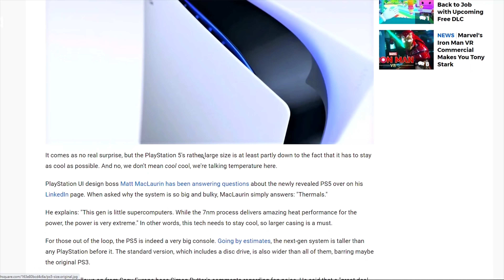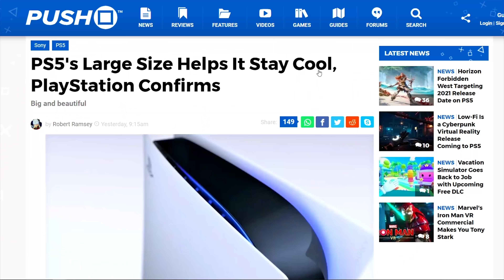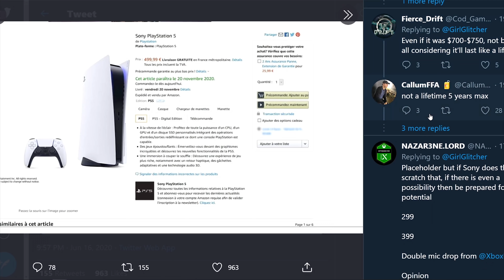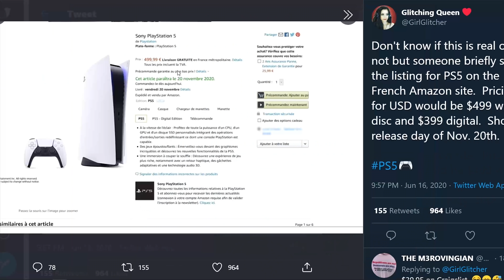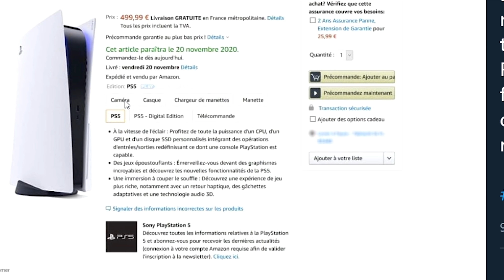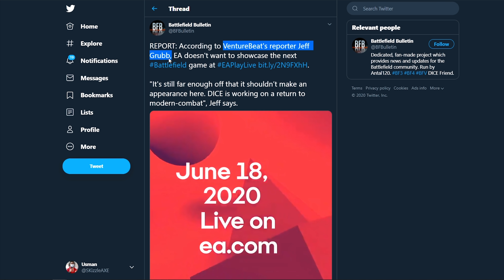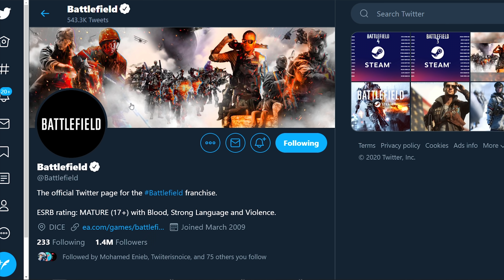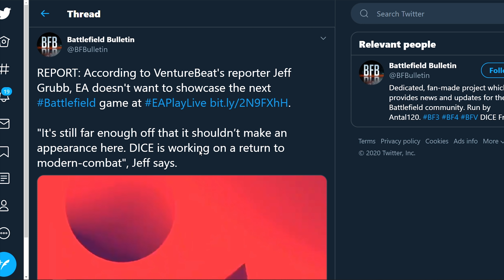PS5 PRE-ORDER Price, PS5 Release Date Leaked Officially* 😲 - Battlefield 6 News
Sony talks PlayStation 5, PS5 IRL image, PS5 Pre-order price & release date Leaked* - 😒 NO COD 2020 or Battlefield 6.

Sony talked about why PS5 is huge. Say that PS5's large size Helps it stay cool, PlayStation confirms.

PlayStation UI design boss Matt MacLaurin says "This gen is little supercomputers. While the 7nm process delivers amazing heat performance for the power, the power is very extreme." In other words, this tech needs to stay cool, so larger casing is a must.

Amazon also leaked the PS5 price and PS5 release date and it went live for a pre-order on an Amazon French website and they took it down.

Apparently, there's no new info about COD 2020. This has been the latest Call of Duty 2020 reveal and we have no word from Activision other than Call of Duty 2020 Black Ops 5 will be releasing this Fall. Leaks suggest that COD 2020 gameplay trailer will be coming this August.

Jeff Grub also talks about EA Play and says don't expect Battlefield 6 reveal at EA Play because it's coming out next year. There are leaks for BF3 Remastered so if those are true we may hear about it but chances are unlikely.